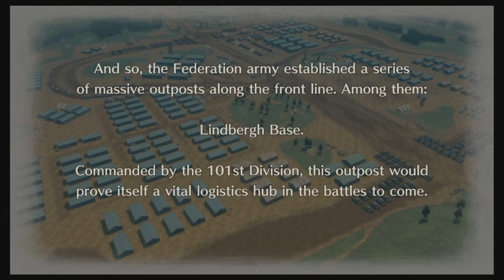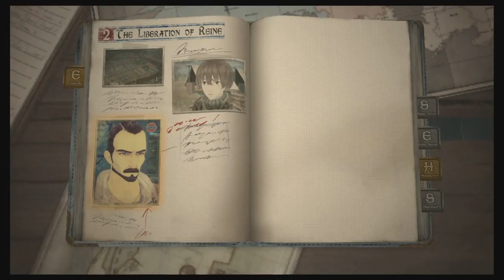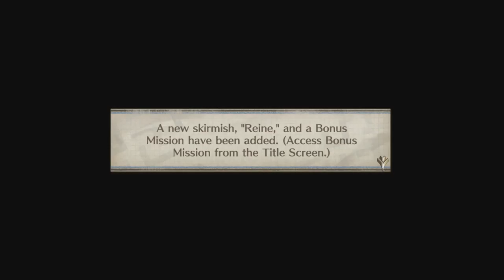[Let's Play!] Valkyria Chronicles 4 (Switch Demo) || Chapter 2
A new Valkyria Chronicles game is upon us!
And with the release of the Demo, it's time to give it a whirl!

This is the Nintendo EShop Demo for Valkyria Chronicles 4.
We will playing through the entire demo, but in parts (Prologue, Chapter 1, Chapter 2, and Special Chapter).

ABOUT THE GAME:
"It was a battlefield...But it was where we grew up."
A Chilling Gaze into the Flames of War
In the year 1935 EC, the continent of Europa is split between the Federation and the Empire. As the Imperial army dominates the Eastern Theater, the Federate forces launch Operation Northern Cross, a last-ditch effort to tip the scales. The commander of Squad E will test his will against the bonds of his allies, the weight of their trust, and the sacrifices they all must make. This is a tale of a bittersweet adolescence: the failures and triumphs of young hearts struggling to find themselves amidst the chaos of the battlefield.

You can follow me at:

PSN: SakuraX3
Nintendo: IAmVianca
Gamurs: IAmVianca